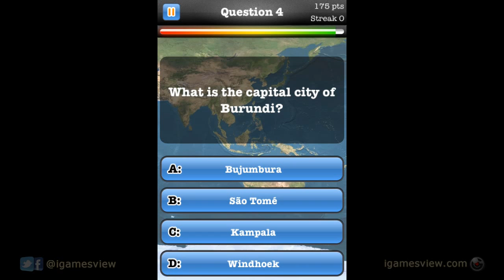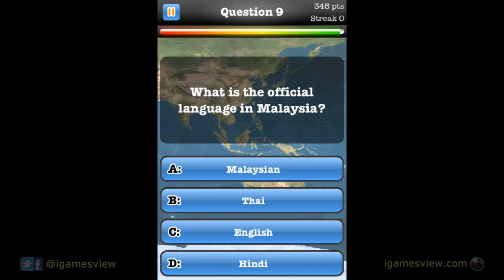Geography Quiz Game - iPhone Gameplay Video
Game Category: ["Games", "Trivia", "Educational", "Entertainment"]

iTunes Description

Have fun answering the questions and learning new facts about countries of the world with Geography Quiz app!

☆ Guess the country's name based on the flag design
☆ Guess the country's name according to its borders!
☆ Link country with its capital city
☆ Official language and famous landmarks!

FEATURES

✓ 4 Different Game Modes:
➤ 10 Questions, 25 Questions, 50 Questions and 5 Errors -- Out!

✓ Choose the correct answer among A, B, C or D!

✓ Answer the questions quickly and avoid giving incorrect answers to get higher rankings!

✓ Answer the question worth more than 2000 points and get Scandalous Score Booster!